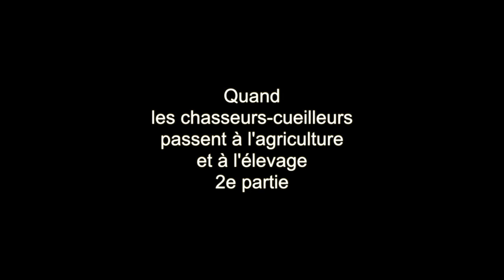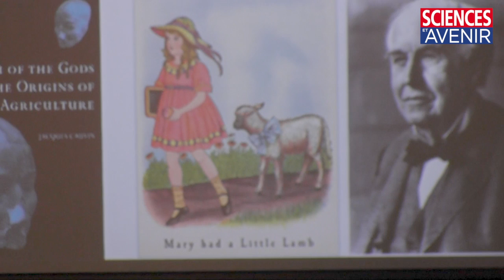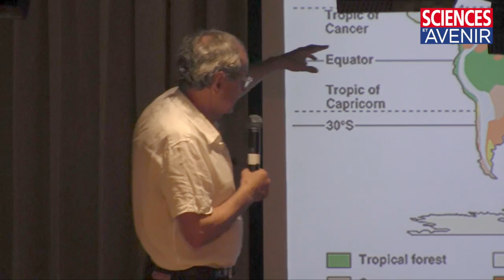2. Quand les chasseurs-cueilleurs passent à l'agriculteur et à l'élevage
Deuxième partie de l'intervention de Jean-Paul Demoule durant la 6e Croisière du savoir de Sciences et Avenir.